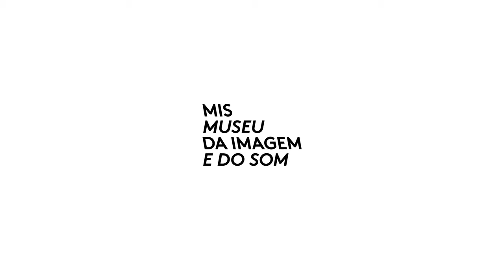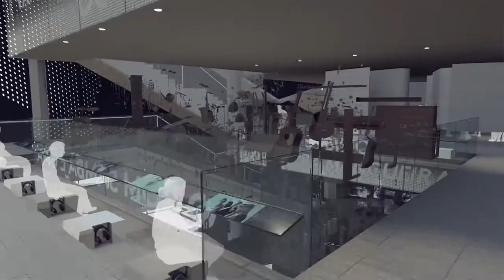MIS / Daniela Thomas e Felipe Tassara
Série de vídeos com depoimentos de profissionais envolvidos na curadoria e museografia do MIS / Museu da Imagem e do Som: Hugo Sukman, curador; André Weller, co-curador; Daniela Thomas e Felipe Tassara, projeto expográfico.

Saiba mais sobre o projeto em mis.rj.gov.br